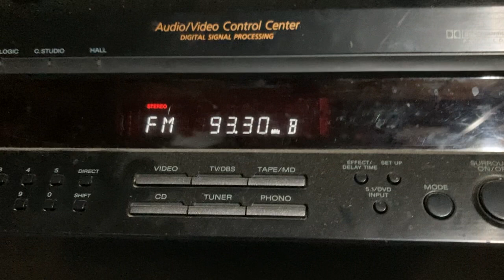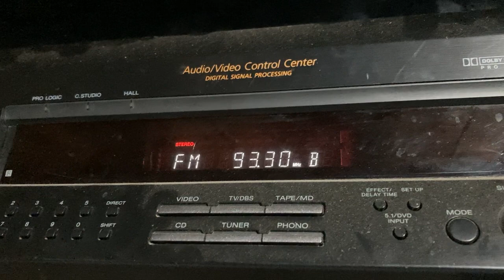SVR EAS for La Crosse County WI